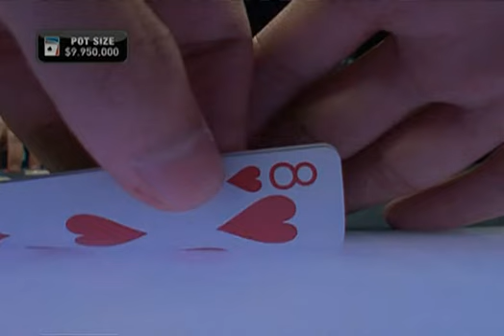WPT Season 8 Episode 18 3/3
World Poker Tour Season 8 - Episode 18 LA Poker Classic Part 2 Commerce Casino, Las Angeles, California, USA Original Air Date: 16 May 2010 Release Date: 18 May 2010 $10,000 buy-in 26 February 2010 to 04 March 2010 745 Entries Raymond Dolan Tri Huynh Michael Kamran Gevork Kasabyan Andras Koroknai Jean-Claude Moussa